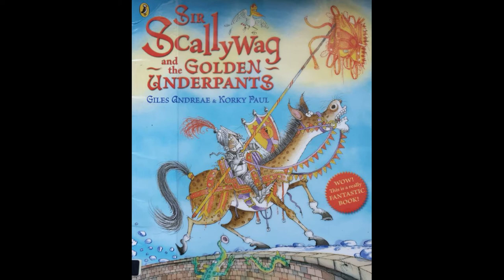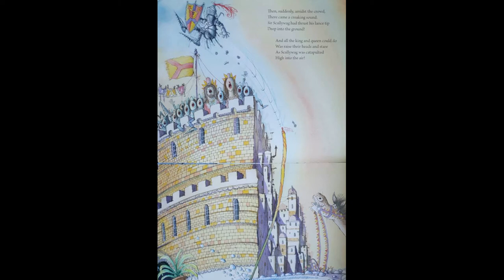Story Time Book 20 - Sir Scallywag and the Golden Underpants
Sir Scallywag and the Golden Underpants by Giles Andreae Illustrated by Korky Paul
Another gorgeous Korky Paul book!

V. Which word best describes Sir Scallywag:
silly, rude, brave, boring

I. Where do you think the King got his golden underpants from?

P. What will the giant do now?

E. Do you like this story? Explain what you enjoyed or what you didn't like.

R. What colour was the giant's horse?

S. Can you say in short sentences what happened in the beginning, middle and end of the story?